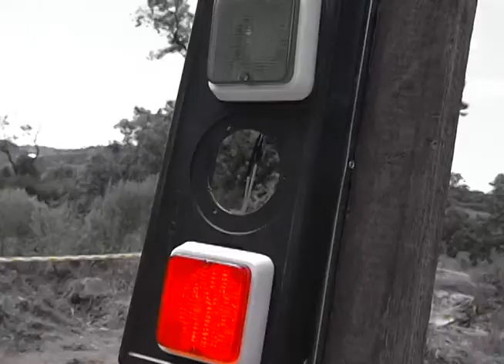Desafio 4X4 - 2011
Pé na Lata esteve cobrindo o desafio 4X4 em Caxias do Sul.